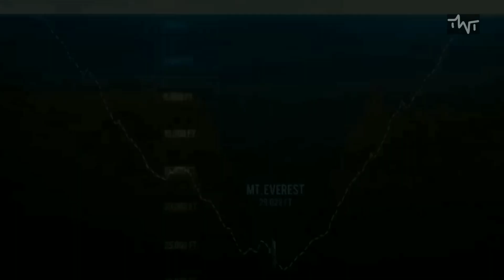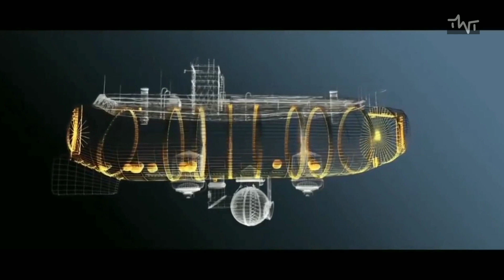Amazing Facts About Mariana Trench | The Deepest Part Of The Ocean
Freaky And Amazing Facts About Mariana Trench

In this video we are sharing some of the amazing facts about Mariana trench which is the deepest part of the ocean or you can say the deepest point of the earth. Mariana Trench is deeper than the highest mountain: Mount Everest, Where the height of Mount Everest is 8848 meters, the depth of mariana trench is 10994 meters.